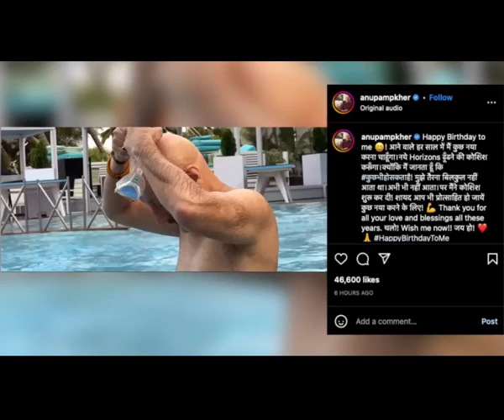Anupam Kher celebrates his birthday with kids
Veteran actor Anupam Kher who turned a year older today happily celebrated his birthday with the underprivileged kids in Mumbai.